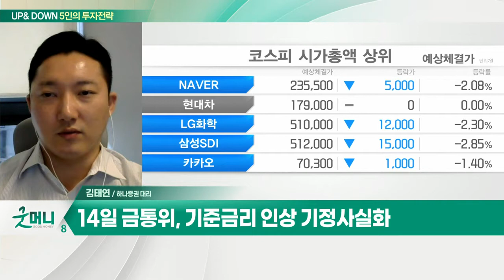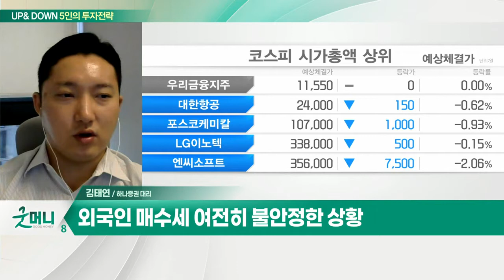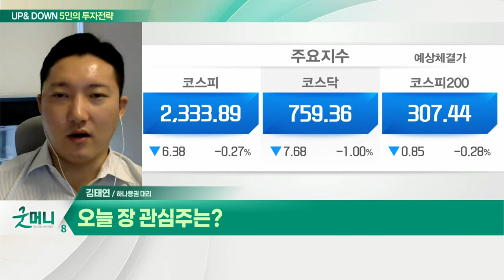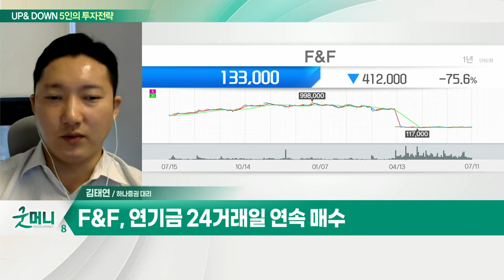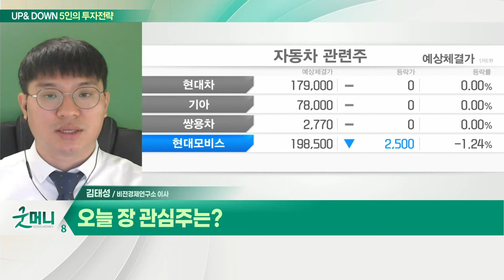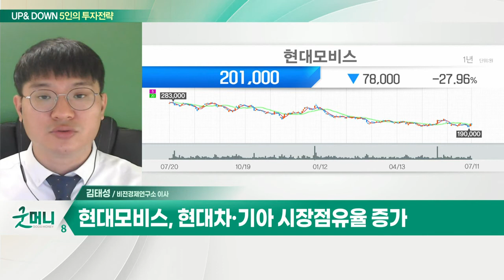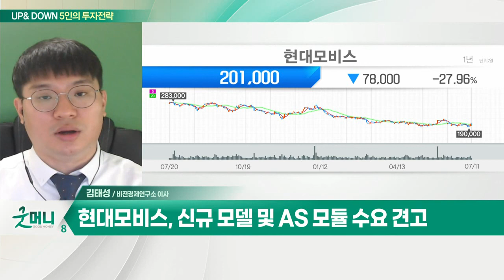F&F(383220)... 중국 영업 정상화 기대 / 현대모비스(012330)... 현대차·기아 시장점유율 증가_UP&DOWN 5인의 투자 전략 (20220712)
Q. 코스피 2,300선 줄타기… 반등은 언제?
- 14일 금통위, 기준금리 인상 기정사실화
- 외국인 매수세 여전히 불안정한 상황
- 역배열 추세 지속, 추가 하락 가능성 여전

F&F(383220)
- 중국 영업 정상화 기대
- F/W 시즌 수출 주목
- 연기금 24거래일 연속 매수

Q. 낙관 어려운 코스피… 필요한 전략은?
- 코스피 2,340선 턱걸이… 환율 흐름 확인

- 현대차·기아 시장점유율 증가
- 신규 모델 및 AS 모듈 수요 견고